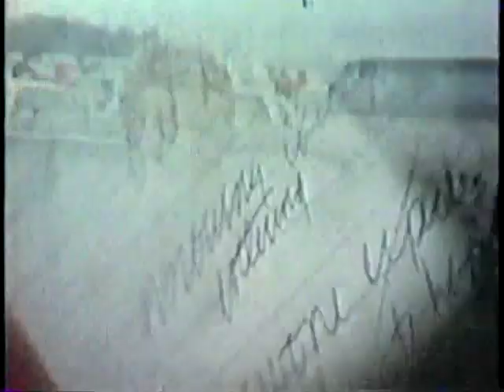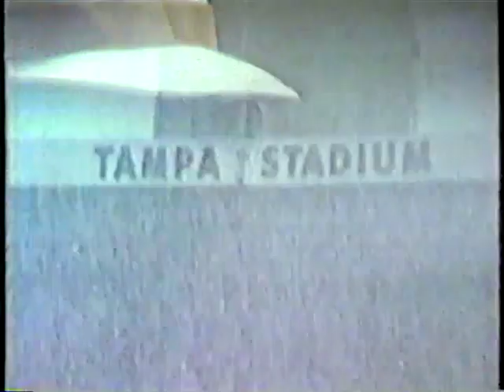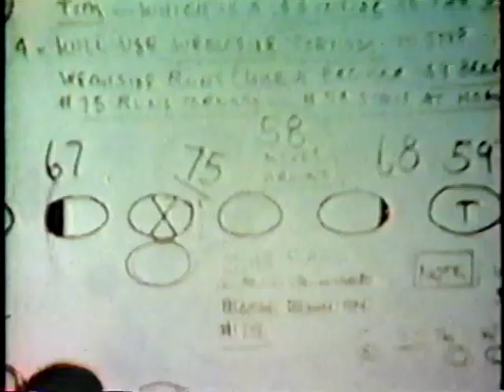1979 NFL Highlights - John Facenda narration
1979 NFL highlights with the original John Facenda narration. Given the ending, I think this is actually the "Road to the Super Bowl" version that is released the week before the Super Bowl, since it leaves uncertain the SB highlights and final verdict.

Taken from an old VCR recording. I tried cleaning up the audio, but the process created an increasing time lag that left it out of sync with the video as it went on that I was unable to fix, so I left it as-is.